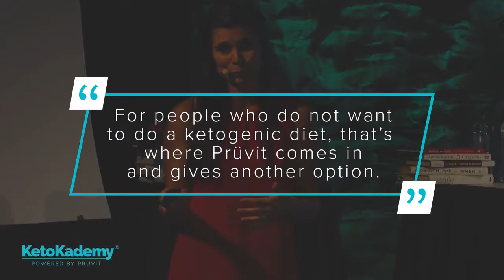OPTIMIZING with KETONES Dr. Maleah Holland LIVE @ KetoKademy -Exogenous Ketone Supplementation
Dr. Maleah Holland recounts her experience participating in the ketogenic diet. She explains how Prüvit's keto os products give people another option for supplementation.